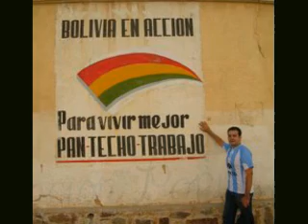SAVIA ANDINA - Indiecitos Americanos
music fom Bolivia
musica boliviana
FOLKLORE BOLVIANO